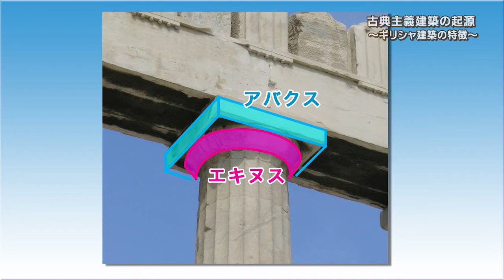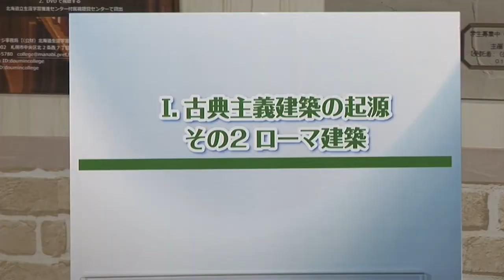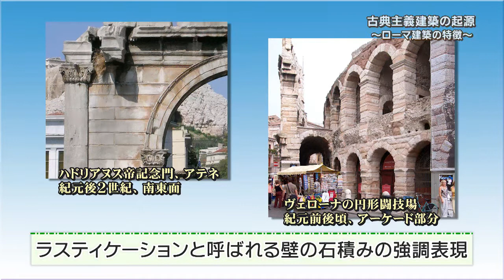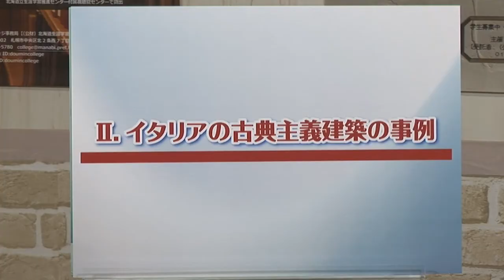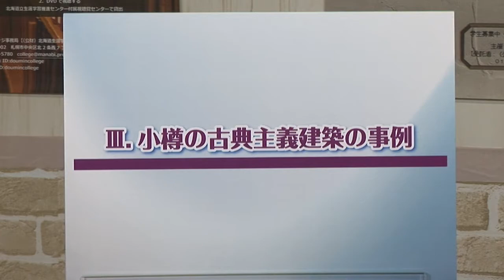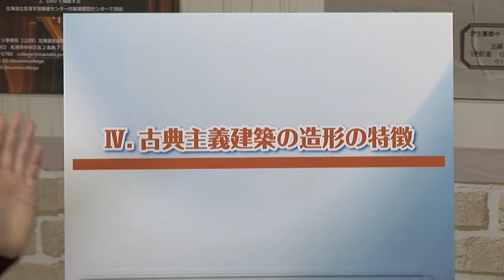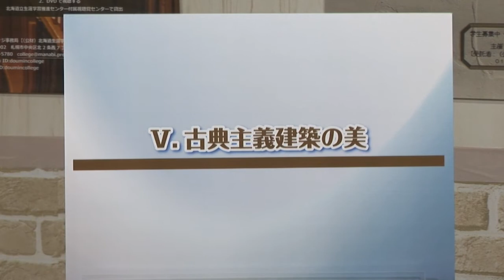美しさの起源はアテネ？ローマ？～小樽の銀行建築に古典主義様式を探る～ 平成29年度第3回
道民カレッジ「ほっかいどう学」大学インターネット講座平成29年年度第3回
美しさの起源はアテネ？ローマ？～小樽の銀行建築に古典主義様式を探る～
北星学園大学　准教授　遠藤太郎